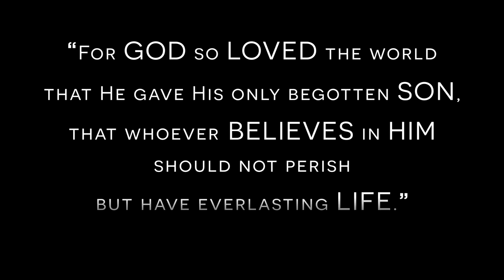I'm Believin' - Paul F. Janz (Official Music Video)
"I'M BELIEVIN'" - Written, Composed, and Performed by PAUL F. JANZ
Music Produced and Mixed by ADAM P. JANZ
Video Production by HEAVEN INSPIRED MOVIES

If God is speaking to your heart through this song, please let us know by contacting us through our

LYRICS:

VERSE 1:

Well you can laugh and mock me all you want
But I'm believin' in the one true God
I'm believin' — Yes, I am

VERSE 2:

I made my choice — I will stand alone
Cuz only Jesus Christ can save my soul

CHORUS:

Lord, take my heart — Jesus, take my soul
I give my life, I give You full control

No holdin' back — Lord, I hear Your call
Come take me, Jesus, I surrender all

VERSE 3:

You told me, Lord, I need to count the cost
To follow You, and so with all my heart

POST-CHORUS (3x):

I believe You died for my sins — Jesus
I believe You're comin' again — Jesus
I believe You've given me life — Jesus
You're my only hope in the night — Jesus
I believe in Jesus, I'm believin'— Yes, I am

(I believe) I believe You died for my sins — Jesus
(I believe) I believe You're comin' again — Jesus
(Oh, I believe) I believe You've given me life — Jesus
(Yeah, I believe) You're my only hope in the night — Jesus (Yeah, yeah, yeah, yeah)